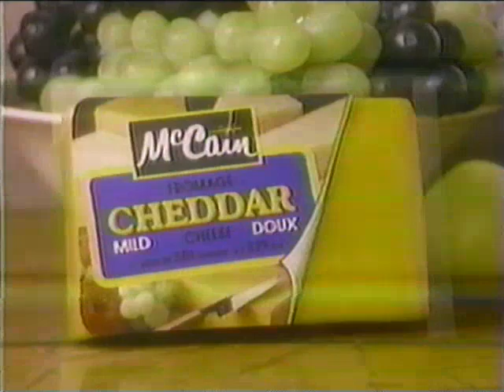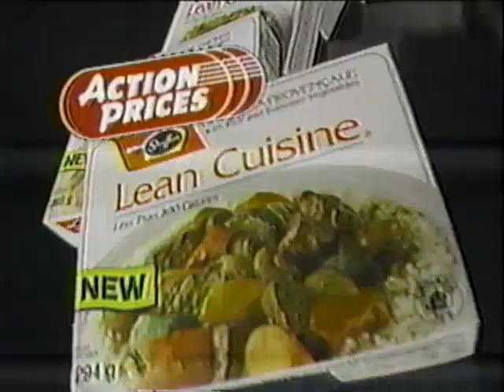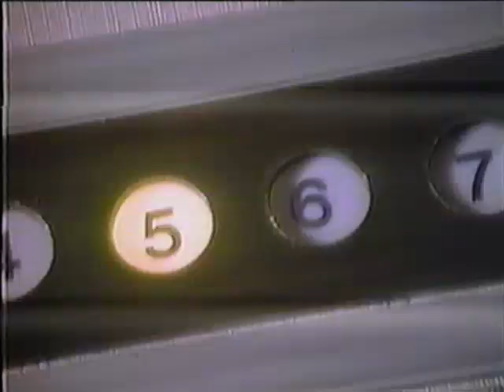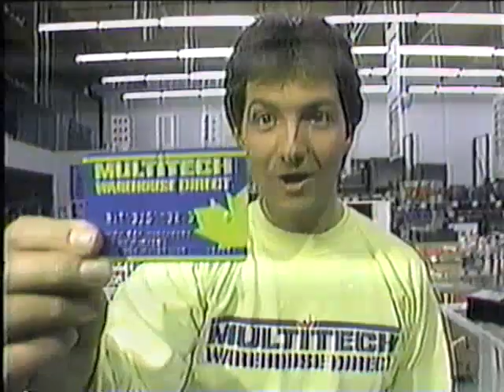80's Commercials Ontario Vol 221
From Jan 88... Budget Rentals, McCain Cheese, McCain Rise n' Fry, Mount St. Louis/Moonstone, Red Lobster, A&P, The Brick, Kellogg's Honey Nut Corn Flakes, V-8, Ontario GM Dealers, Multitech Warehouse Direct, CIBC.